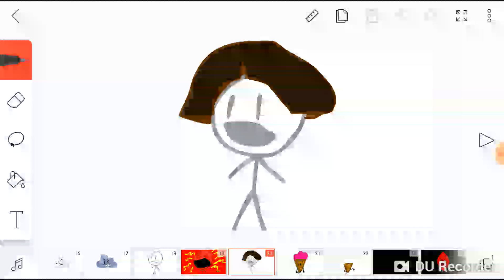OTG Recommend Auditions [Preview]